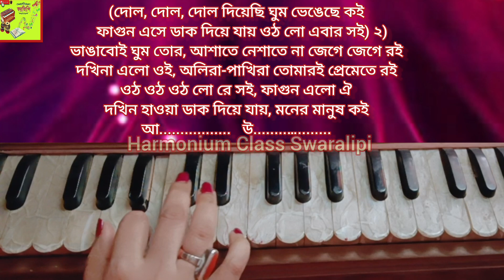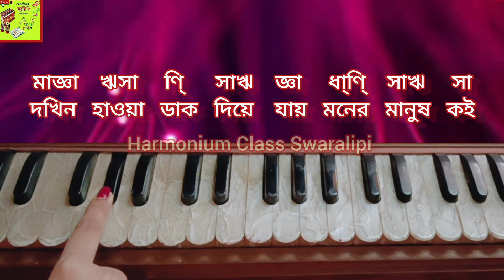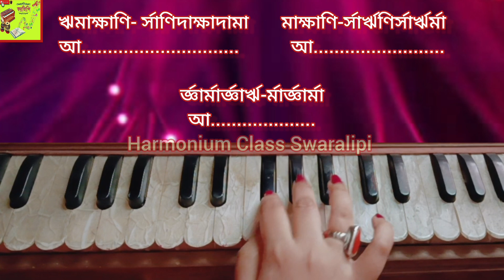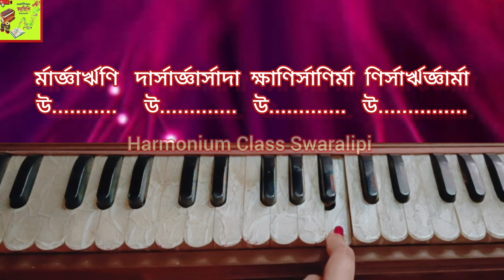Bagichay Bulbuli || Harmonium Tutorial || Part 2 || Rituraj and Nandita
গান - বাগিচায় বুলবুলি তুই ফুলশাখাতে দিসনে আজি দোল (Bagichay Bulbuli)
শিল্পী - ঋতুরাজ এবং নন্দিতা